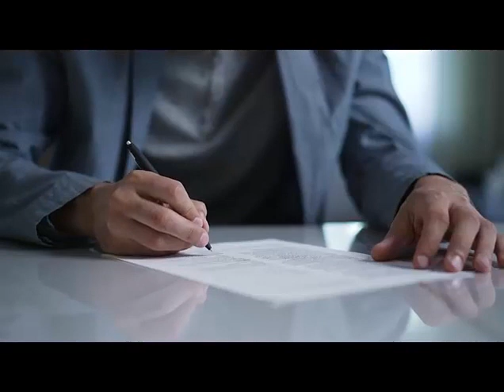Corporate Lawyer Jeremy Eveland 17 N State St Lindon UT 84042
Business attorney
Corporate lawyer
Contract attorney
Legal advice for businesses
Startup attorney
Partnership agreements
Compliance counsel
Taxation lawyer for businesses
Franchise attorney